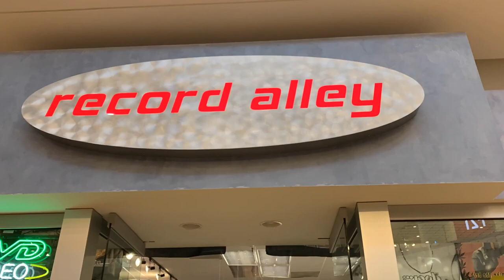Record Alley presents...Blue Sun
Recorded live at Record Alley.

Independent since 1978.

THE RECORD ALLEY IS THE VALLEY'S LARGEST RECORD STORE, SERVING THE COACHELLA VALLEY/ PALM SPRINGS & PALM DESERT AREA SINCE 1978. WE ARE THE ORIGINAL OWNERS BUYING & SELLING LPs, CDs, CASSETTES, BLU-RAYS, DVDs,  & MORE FOR over 40 YEARS! WE ARE CONVENIENTLY LOCATED IN THE WESTFIELD PALM DESERT MALL NEXT TO JC PENNY'S.

WE HAVE THE LARGEST & BEST SELECTION OF USED & NEW VINYL. ORIGINAL OWNERS BUYING & SELLING MUSIC SINCE 1978. MANY LPs ARE $1.99/ THOUSANDS OF CDs, MOST PRICED $1.99...BUY 5 $1.99 CDs & GET 2 FREE. WE SPECIALIZE IN ROCK, BUT WE CARRY EVERYTHING. LARGE SELECTION OF BLU-RAYs & DVDs/ RECORD STORE IN PALM DESERT/ RECORD STORE IN PALM SPRINGS/ RECORD STORE IN COACHELLA